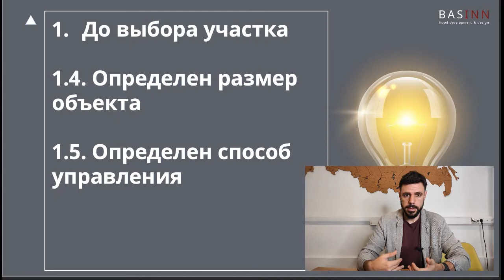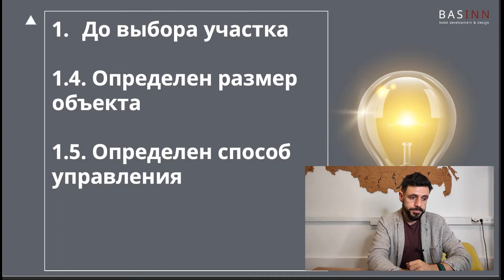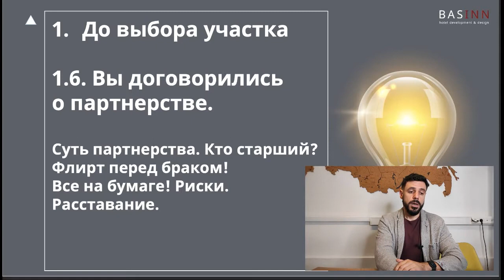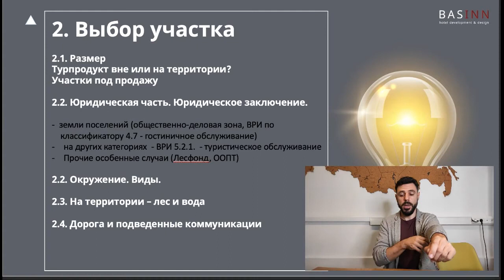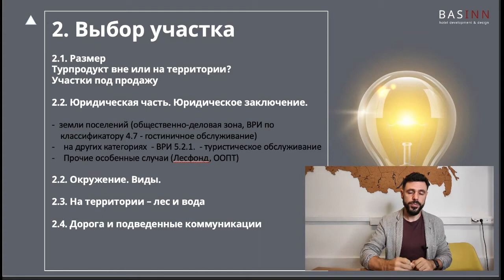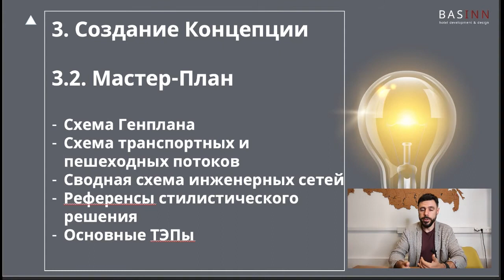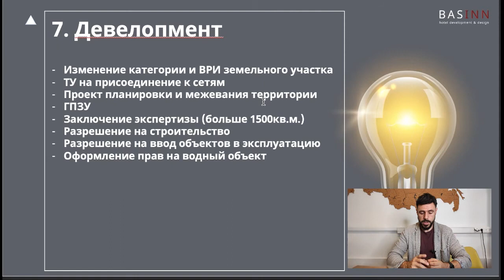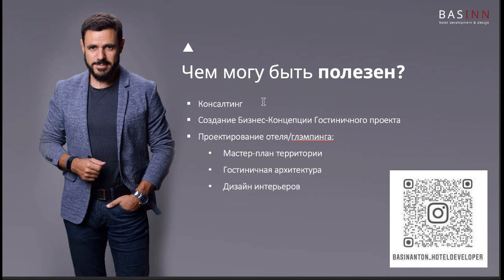Самозанятость или бизнес? Партнерство и распределение рисков. Поиск участка для глэмпинга. Концепция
Антон Басин. Материал канала Ассоциации загородных отелей АЗО @AZO.Russia

 00:00:00 Выбор участка и управление глэмпингом
• Создание глэмпинга начинается с выбора участка и определения размера объекта.

• Чем больше объект, тем больше возможностей для управления и профессиональной команды.

• Если планируется маленький глэмпинг (до 15 палаток), собственник может сам заниматься управлением.

00:06:49 Партнерство и распределение рисков
• Важно понимать, что партнерство подразумевает владение долями в бизнесе, а не управление.

• Перед долгосрочным проектом рекомендуется провести испытательный срок и зафиксировать договоренности на бумаге.

• Риски делятся в соответствии с долями, независимо от того, кто чем занимается.

00:10:36 Расставание и выбор участка
• Расставание - это процесс оценки стоимости активов и решения у кого, кто у кого выкупает долю.

• Необходимо создать тз для участка и определить условия партнерства с другими участниками.

00:11:51 Поиск участка для глэмпинга
• Важно определить локацию и целевую аудиторию: городской или загородный отдых, расстояние от города, окружение и виды.

• Юридическая часть: правильный вид разрешенного использования (ВРИ) и окружение участка.

00:19:12 Концепция отеля
• Три составляющие: маркетинговые исследования, мастер-план территории и финансовая модель.

• Влияние рынка, спроса, предложения, потенциала участка, пожеланий и опыта на концепцию.

• Маркетинговые исследования: анализ предложения, спроса, баланса спроса-предложения, рекомендации.

• Мастер-план: создание рекомендаций для востребованного продукта на рынке.

00:23:28 Создание глэмпинга
• Мастер-план включает в себя схему генплана, схему транспортных и пешеходных потоков, схему инженерных сетей, референсы стиля и основные темы.

• Финансовая модель состоит из капитальных затрат, прогноза доходов, прогноза расходов и инвестиционных показателей.

00:26:21 Девелопмент и дизайн-проект
• Девелопмент включает в себя юридические моменты, получение технических условий на подключение к сетям, проектирование и оформление.

• Дизайн-проект включает в себя обмеры, стилистическое решение интерьера, визуализацию и спецификацию товаров.

00:29:28 Строительство и предзапуск
• Важно распределить роли между инвестором, девелопером, тех. заказчиком, генподрядчиком, строительным контролем и поставщиками материалов.

• Предзапуск включает в себя тренировки на друзьях и сотрудниках, проверку работы оборудования и открытие для гостей.

00:31:31 Финальные стадии и консалтинг
• Технический запуск включает в себя приглашение гостей и прессы, гранд-открытие - полноценный запуск для коммерческих гостей.

• Консалтинг включает в себя разработку бизнес-концепций, создание мастер-планов, архитектуры и дизайна интерьеров.

    ВРИ земель под глэмпинг
    Ведение туристической деятельности на землях с/х назначения
    З/у в аренду без торгов для объектов отдыха рекреации экотуризма
    Забор воды из реки, озера, водоема, моря
    Закон о фермерских домах 1 марта 2022
    Земельный участок под глэмпинг
    Земли в аренду без проведения торгов на глэмпинг Башкортостан
    Земли для размещения кемпингов глэмпингов палаточных лагерей
    Зоны с особыми условиями использования территорий ЗОУИТ
    Можно изменить ВРИ з/у с/х назначения без изменения категории ?
    На каких участках можно разводить животных?
    Последствия незаконного занятия земель владельцем места отдыха
    Процедура перевода земли из сельхозназначения в СНТ/ДНП
    Рекреация (кемпинг, глэмпинг) на землях сельскохозяйственного назначения
    Рекреация на землях сельскохозяйственного назначения
    Сельский туризм – дополнение к фермерскому бизнесу
    Что можно строить на землях лесного фонда?
    Что такое водопользование?
    Что такое глэмпинг как бизнес, как объект?
    ИЖС, СНТ, ЛПХ и ДНП в чем отличия?